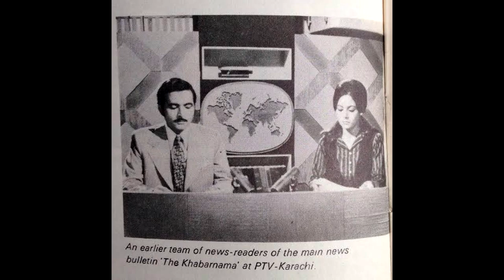PTV News Intros History since 1960s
Special thanks to @bekdesign for helping me with it! Also I warn you, if there are missing intros or incorrect dates, please write about that in the comments.

Timestamps:
0:00 Intro
KHABARNAMA/NEWSLETTER
0:15 late 1960s-early 1970s
0:17 mid-late 1970s
0:19 early-mid 1980s
0:34 Newsletter (2 versions)
0:56 mid 1980s
1:23 late 1980s-early 1990s
1:57 English News
2:02 early-mid 1990s (recorded in 1994/Newsletter/1st ver)
2:31 2nd version (recorded in 1994)
2:55 Arabic
3:14 mid 1990s-1997
3:28 1997-early 2000s
3:56 Urdu
4:22 early 2000s-2004
4:29 2004-mid 2000s
4:31 mid 2000s-2007?
NEWS
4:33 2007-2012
4:56 Shina
5:06 Balti
5:15 English
5:32 2009
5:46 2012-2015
6:00 2014
6:11 Headlines
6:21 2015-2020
6:58 Newsletter
7:12 Headlines
7:35 Breaking News
8:14 2017 (Newsletter)
8:27 Headlines
8:36 News
8:52 Shina
9:02 Balti
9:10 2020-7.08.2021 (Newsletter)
10:02 News
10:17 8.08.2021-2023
11:11 2023-present (Newsletter)
11:50 News
12:22 PTV NATIONAL & GLOBAL
12:26 late 2000s (Global)
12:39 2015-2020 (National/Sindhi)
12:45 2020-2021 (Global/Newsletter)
13:05 2020-present (National/Newsletter)
13:24 Punjabi
13:27 Hindko
13:34 PTV HOME
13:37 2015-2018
13:52 2018-present (Punjabi News)
14:06 Punjabi Newsletter
14:16 Urdu
14:23 PTV BOLAN
14:26 late 2000s?-2012
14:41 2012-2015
14:54 2015-present (Brahui)
15:07 Pashto
15:17 Balochi
15:31 PTV WORLD & PRIME NEWS
15:34 early-mid 2000s (PTV World/recorded in 2002)
15:48 early-mid 2000s (Prime/recorded in 2002)
16:11 mid 2000s (PTV World/recorded in 2005)
16:35 mid-late 2000s
16:37 late 2000s
16:39 late 2000s-201?
16:41 201?-2016
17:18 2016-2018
17:53 2018-present
18:42 Outro